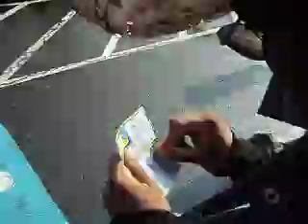Eataroma Wins The Lotto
Yahhhhh Yahhhhh... Eataroma eats the lotto... Yahhhhh